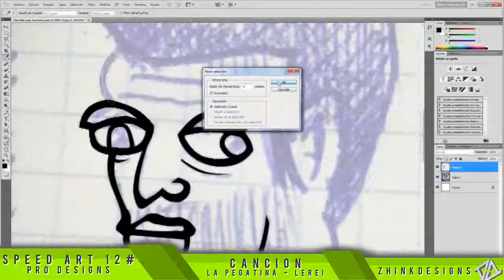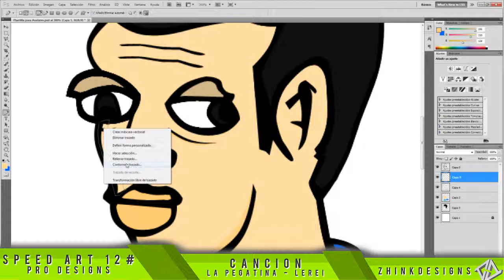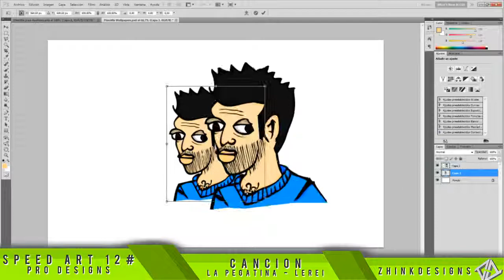Speed Art | Marc Illustration by DavidZZArt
Hey, aquí el segundo video, otra ilustración! Espero que os guste!
Skype: xZhink